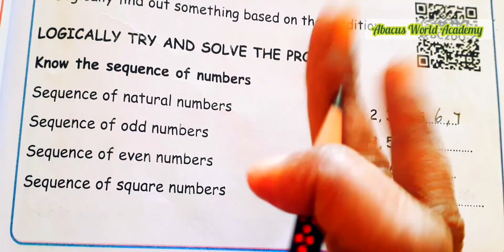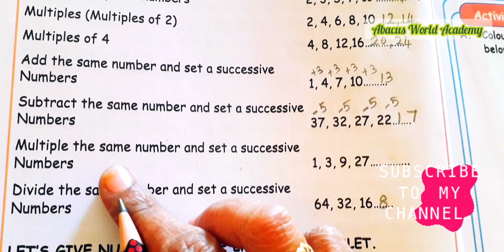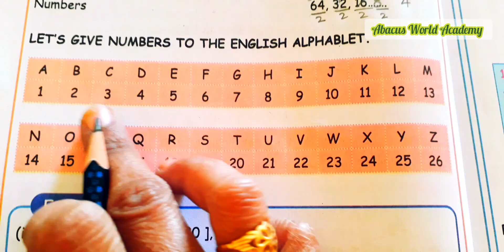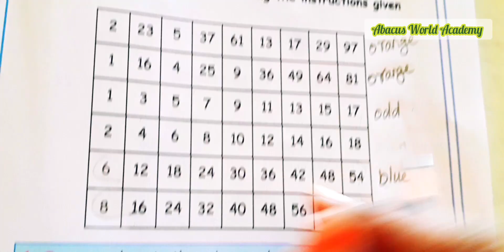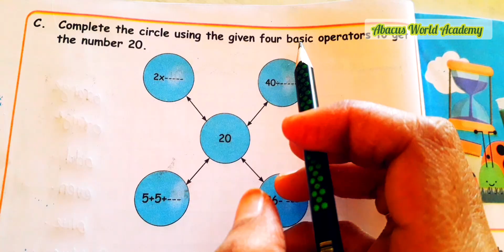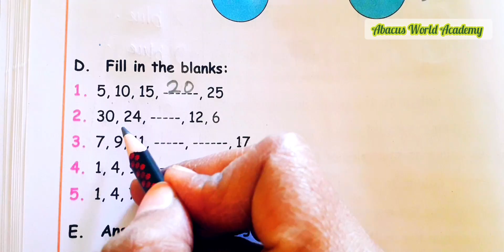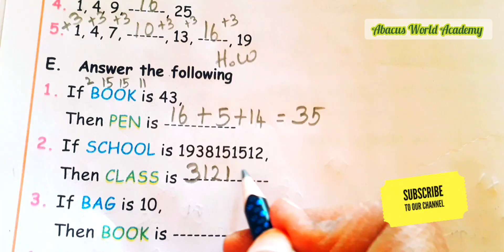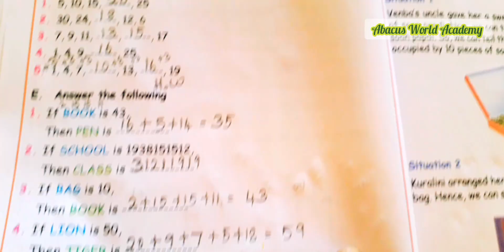5th standard maths/Term 3 unit 2 Numbers/Activity pg no 17 to 20/New samacheer Syllabus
5th Maths Term 3 unit 2 Numbers Activity Pgno 17,18,19,20
5th standard maths term 3 unit 2 Numbers Activity Pgno 17,18,19,20,
standard 5th maths 3rd term unit 2 Numbers  Activity Pgno 17,18,19,20 , grade 5th maths term 3 unit 2 Numbers Activity Pgno 17,18,19,20
class 5th maths term 3 unit 2 Numbers Activity Pgno 17,18,19,20, Abacus World Academy, 5th standard maths new Samacheer syllabus, 5th class maths term 3 unit 2 Numbers new maths book,